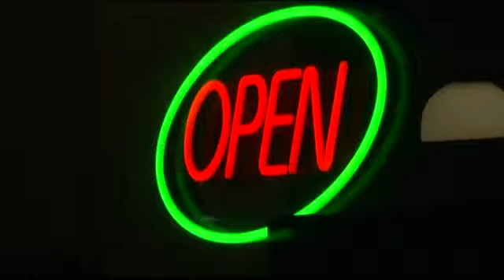Winter weather complicates road conditions across NM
KOB Eyewitness News 4 wanted to get the road conditions from drivers out on the roads this weekend.